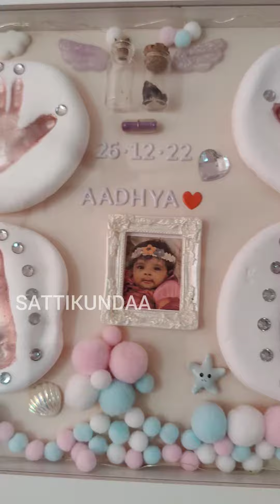My daughter AADHYA 😀Hand & Foot Impression Printing Memory👐🏻❤️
My Daughter AADHYA's Impression Printing 👐🏻. ❤️